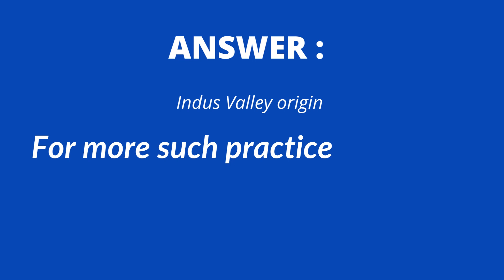Sources of Ancient Indian History MCQ - MCQTUBE